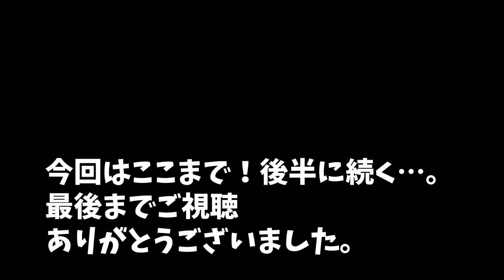Part1：ダウンスイングで右サイドが前に出て被る人は「左橈尺関節」を支点に前腕のローテーションを行っているから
【キャンバスゴルフアカデミー】
ゴルフのことをじっくり学び、コツコツ上達したいマジメな方にオススメです。マンツーマンレッスン、イベント形式のレッスン会など様々な形を用意しています。是非一度お越しください！千葉県の「アートゴルフ穴川」（練習場）でも開講しています。詳しくはホームページをご覧ください！↓↓（ジュニアレッスンも承ります。）

【愛用シャフト】
ディアマナPD（三菱ケミカル）
私はDiamanaシリーズのPDを使用しています。
先端剛性がありつつも、ボロン繊維があることによって極端な手元のしなりを軽減。スピン量も減るし初速も出せるバランスの良いシャフト。ボロン特有の粘りがあるのでアイアンが好きなアッキー的には好み。

★☆★新シャフト登場★☆★
ディアマナGT
Diamanaシリーズ最新作として「GT」が発売されました！
PDが元系であったのに対してGTは中調子。PD同様に先端剛性は高いのですが、さらに手元の剛性も高めることで結果的に中間部に負荷がかかり素直な挙動となり、クセの無い振りやすい仕上がりに。